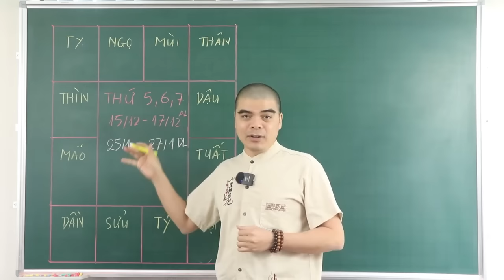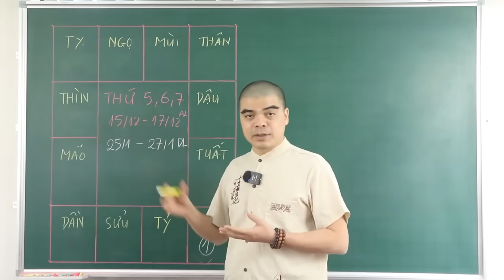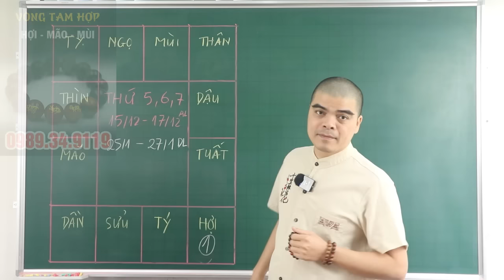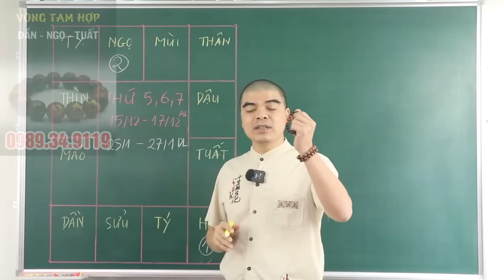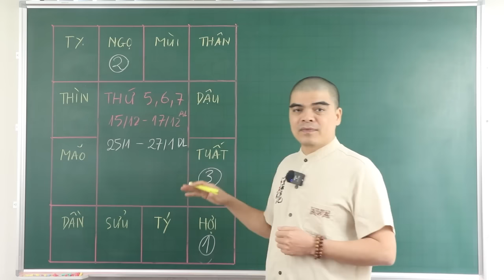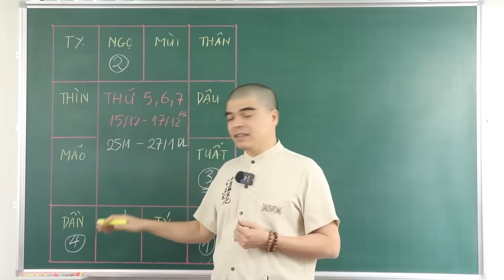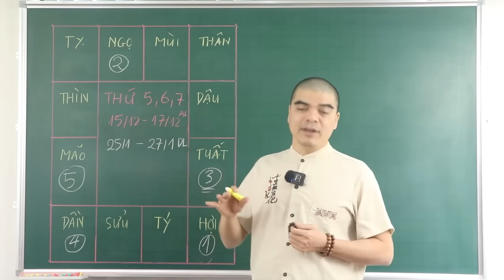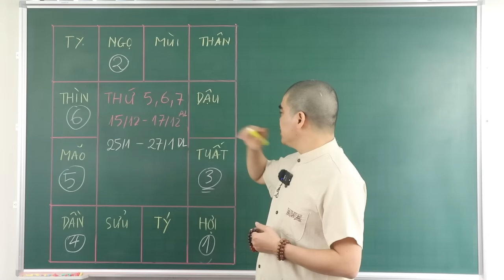5 Con Giáp Cực May Mắn, Trước Mùng 1 Tết Âm ĐỔI ĐỜI Bất Ngờ, Giàu Nứt Két. Tiền Ập Về Như Nước.